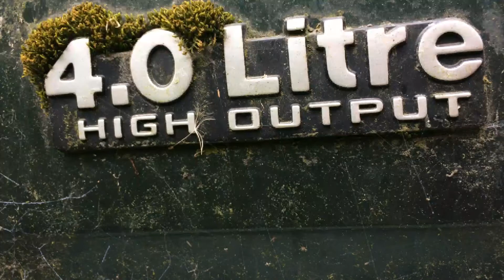The 95 cherokee xj project part 2